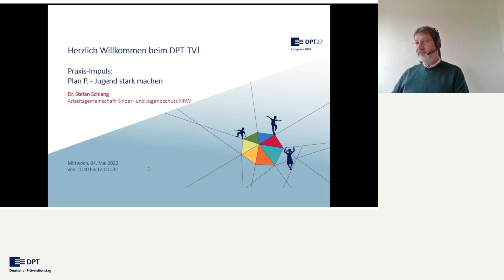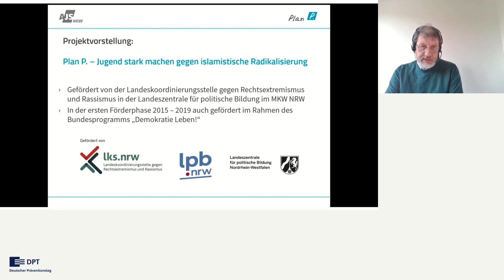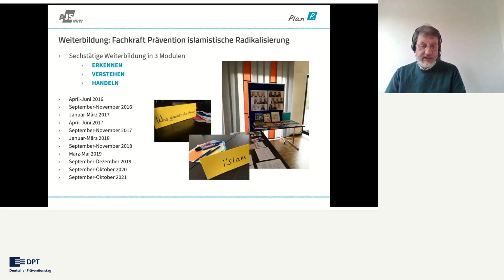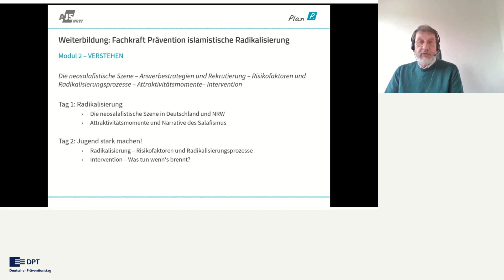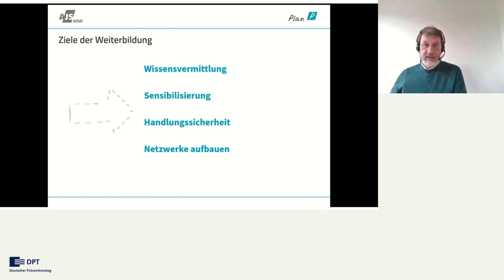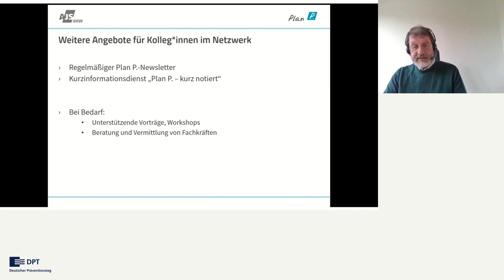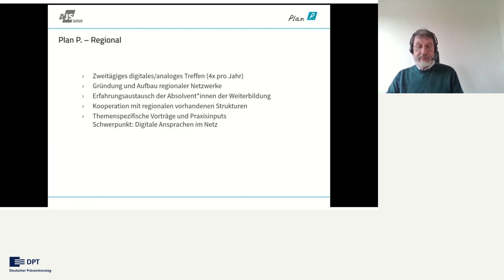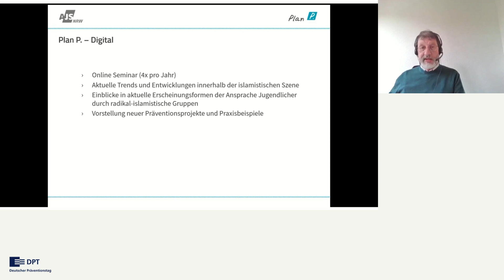Plan P. – Jugend stark machen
„Plan P. – Jugend stark machen gegen islamistische Radikalisierung“ ist ein vom Land Nordrhein-Westfalen gefördertes Projekt, das darauf abzielt, die primäre Prävention islamistischer Radikalisierung nachhaltig in den Strukturen der Jugendhilfe zu verankern. Dazu werden Kolleg*innen aus der Jugendhilfe, vor allem aus den Bereichen Erzieherischer Kinder- und Jugendschutz, Jugendarbeit und Schulsozialarbeit in einer sechstägigen Weiterbildung zu Präventionsfachkräften ausgebildet, die im Anschluss in ihren jeweiligen Kommunen bzw. Jugendamtsbezirken als zentrale Ansprechpersonen zu diesem Thema zur Verfügung stehen. Auf diese Weise soll ein landesweites Kompetenz- und Beratungsnetzwerk entstehen. Durch Schaffung regionaler Arbeitskreise soll die Vernetzung intensiviert und die Verbindlichkeit erhöht werden, damit sichergestellt wird, dass der Beratungsbedarf und die Handlungskompetenz in Fragen der Radikalisierungsprävention dauerhaft gedeckt werden kann.

Referierende:
Dr. Stefan Schlang, Arbeitsgemeinschaft Kinder- und Jugendschutz NRW